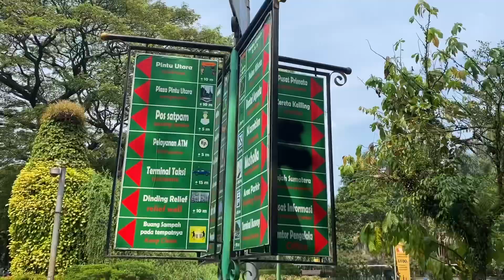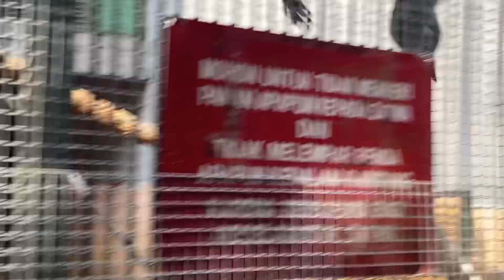MELIHAT BANYAK HEWAN DI RAGUNAN || KEBUN BINATANG 🐘🐆🦃🦚🦥🦔🦍